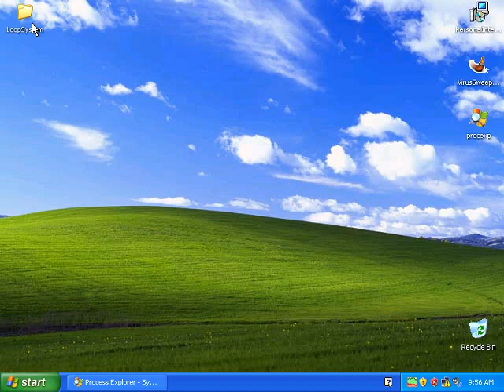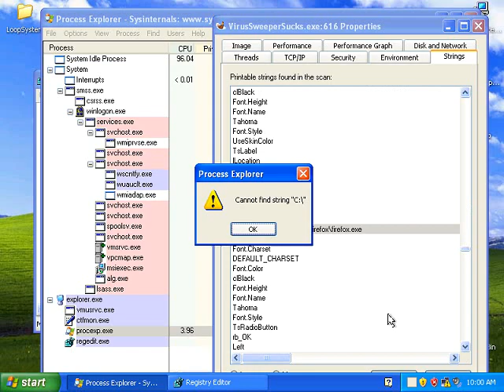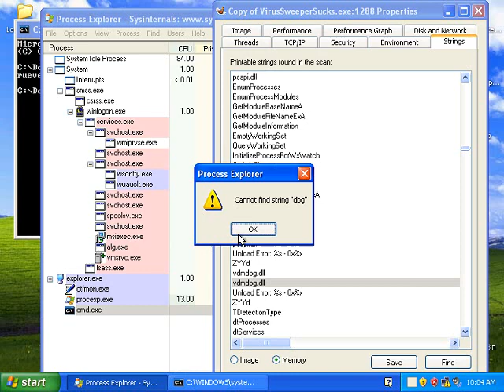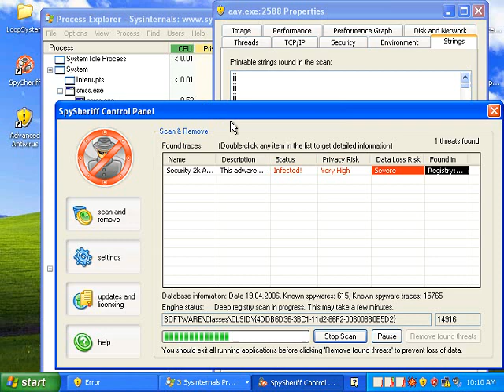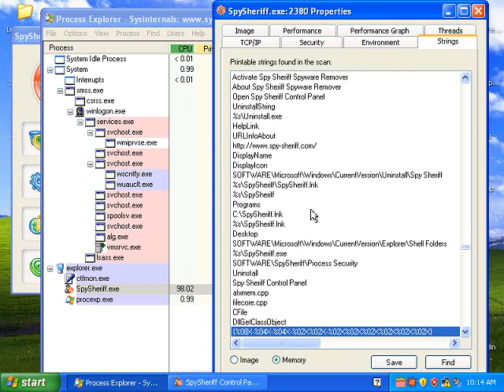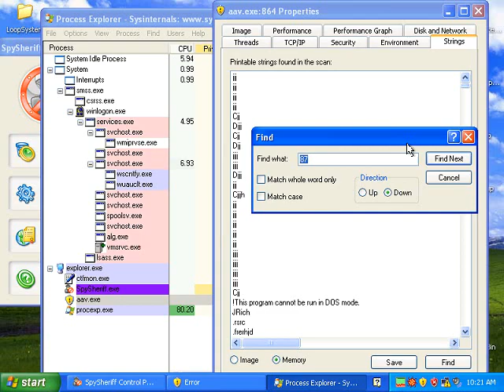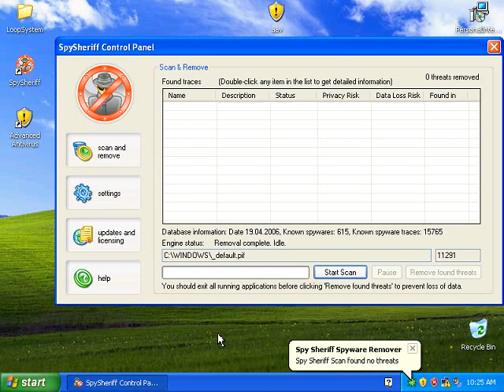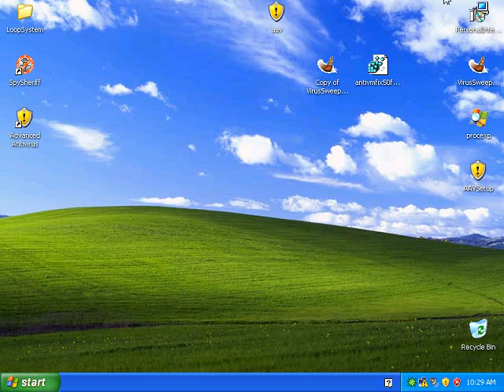Fakevimes not work in any machine sometimes this SpywareQuake cannot be registred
No any debug or cracker cannot deal with armadillo is immune to any registry hack and is hard to find license serial code no any generated code work properly you cant ever crack spywarequake and virusheat at all crap GONE !So also fakevimes and other refuse run on vm how does take so rip no any armadillo key tool make activators rip so sad no brute force :(